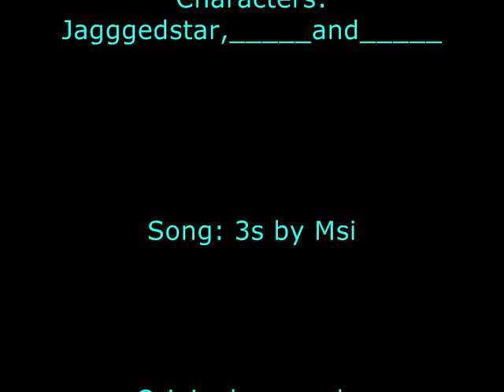3s meme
MY version of the 3s meme, thanks flightfootwarriors for the inspiration!!
Song by MSI: 3s